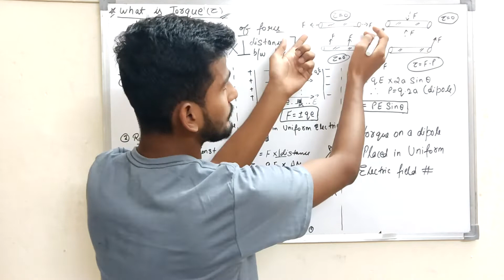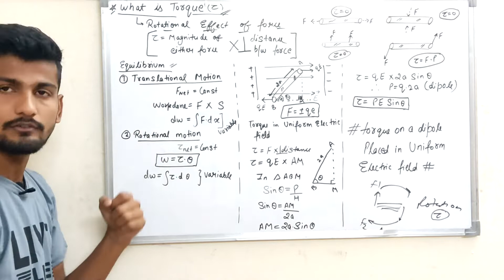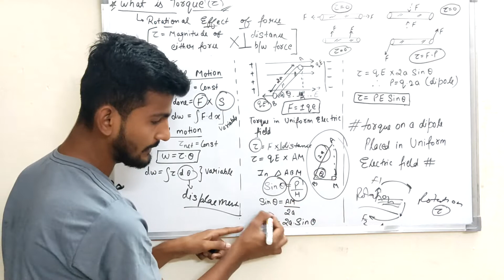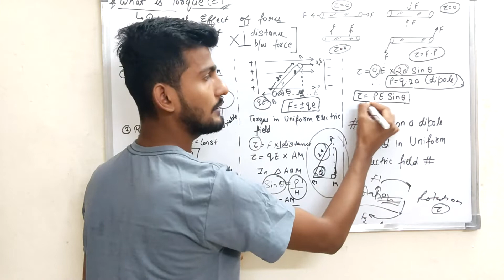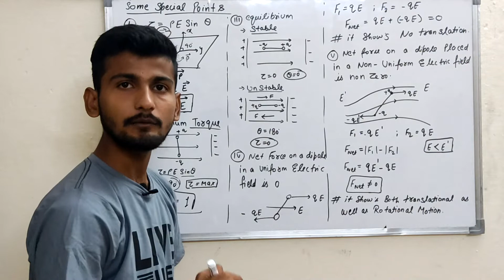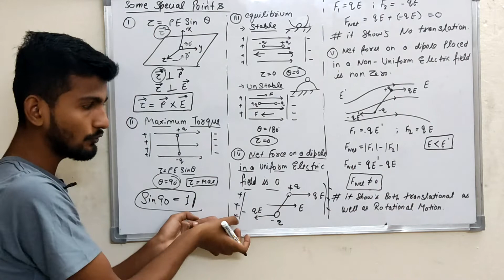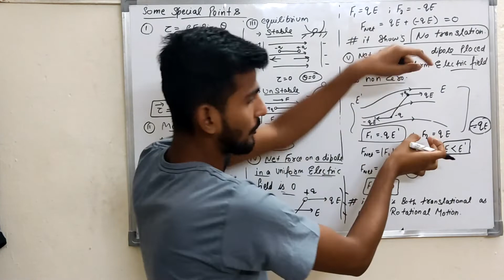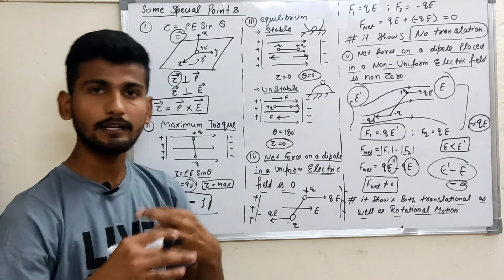physics-22|what is torque?| what happen when a dipole is placed in uniform electric field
physics-22 | what is torque?| what happen when a dipole is placed in uniform electric field | by Er.  Ashutosh jha

this video contain topics :
what happen when a dipole is placed in uniform electric field
some special point about torque
what happen when a dipole is placed in non-uniform electric field

similar topics:
backbenchers mentor,
er. ashutosh jha,
physics 12 chapter 2,
electrostatics class 12,
electrostatics,